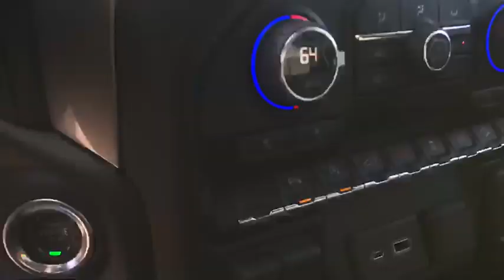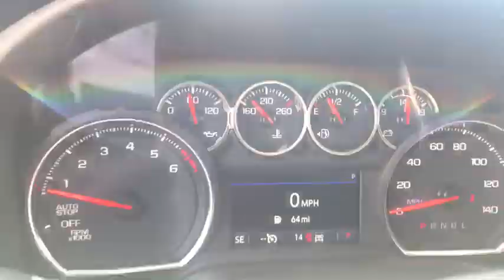New 2020 Chevrolet Silverado 1500 LT Trail Boss Silver Ice Metallic (20T220 ) Dave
This New Silver Ice Metallic 2020 Chevrolet Silverado 1500 LT Trail Boss is for sale at Whisler Chevrolet Cadillac; featuring a EcoTec3 6.2L V8 10-Speed Automatic 4WD and 4D Crew Cab body style. Compare our pricing to other auto dealers; give us a call at if you have any questions; then pay us a visit to see why we are a premier Chevrolet, Cadillac dealership near Rock Springs and Green River, located in Rock Springs, WY.